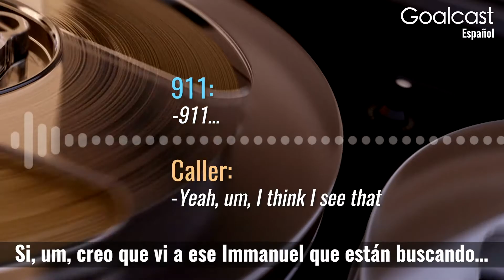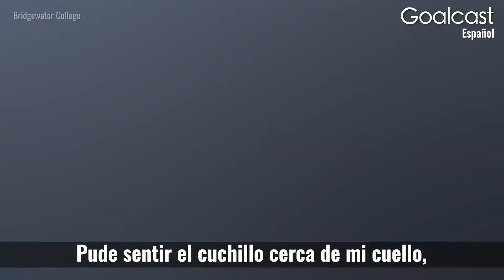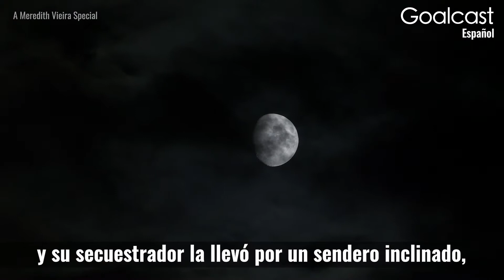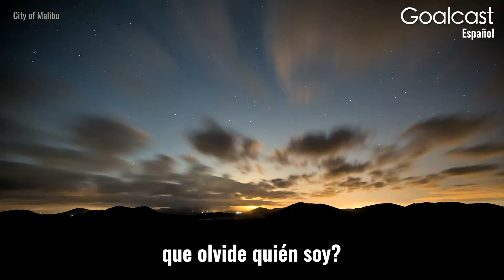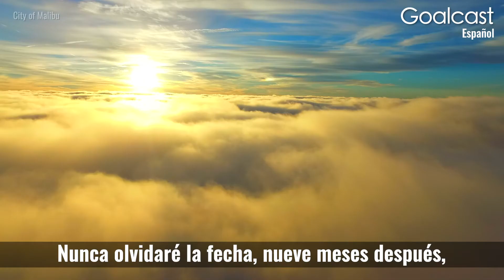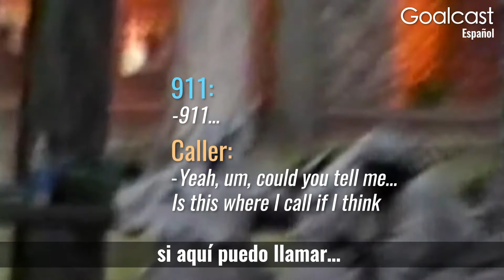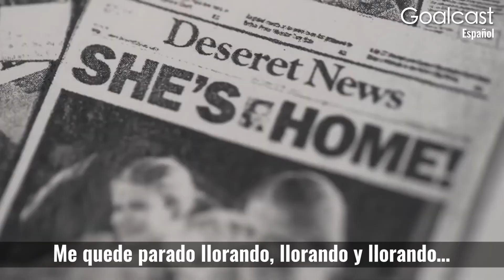Cómo ENCONTRAR Tu FELICIDAD | David Meltzer | Goalcast Español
En este inspirador discurso, David Meltzer describe cómo las palabras de su madre después de decirle que lo había perdido todo, incluida la casa en la que vivía, cambiaron por completo su perspectiva de la vida y su comprensión de la verdadera felicidad.

¡Síguenos!

CODE: XIFYZBZZM1XIJTAT